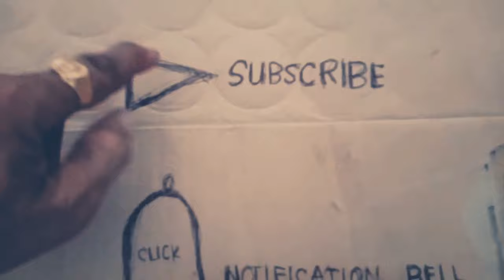deisel engine# hard starting.. how to solve..